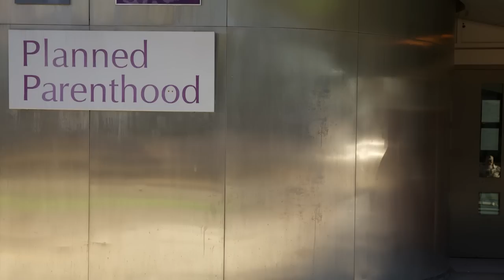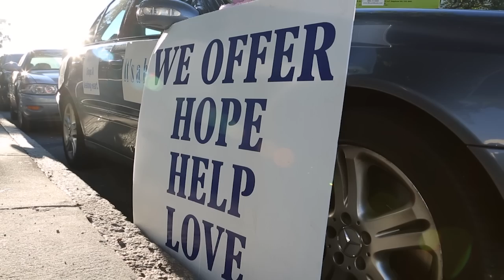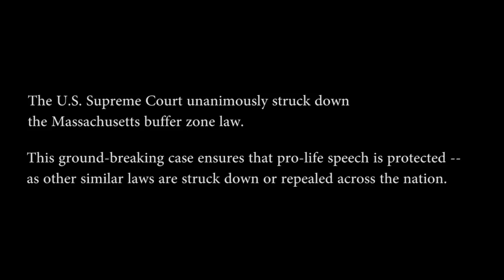Meet Eleanor McCullen